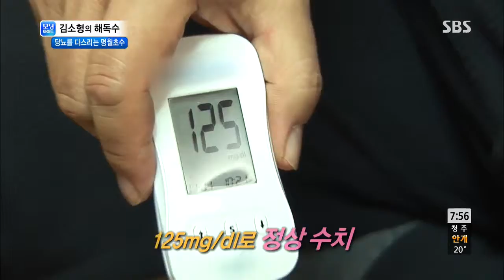SBS 모닝와이드 5637회 #3(4)